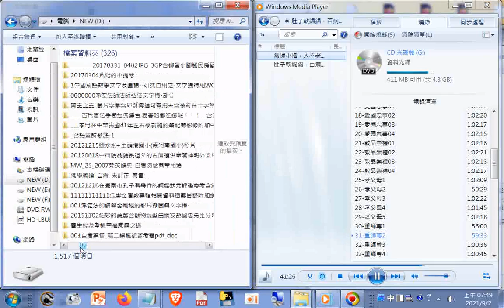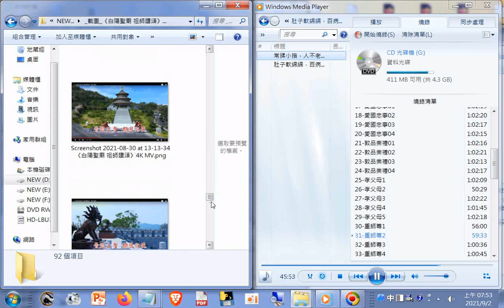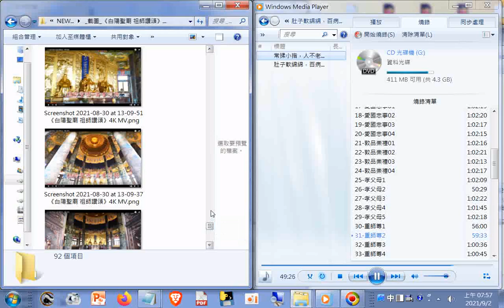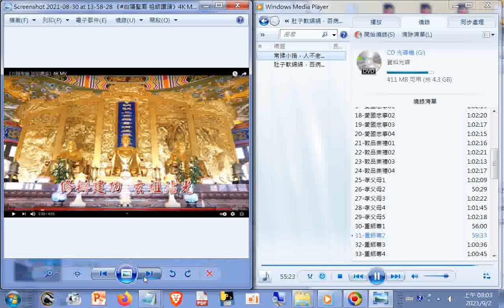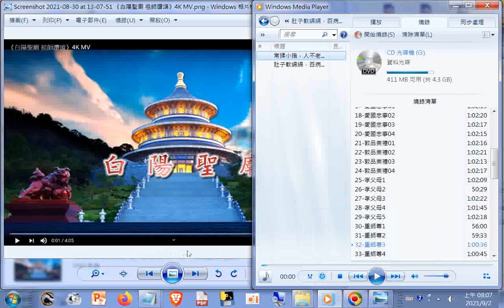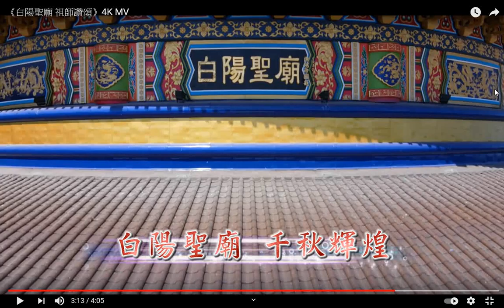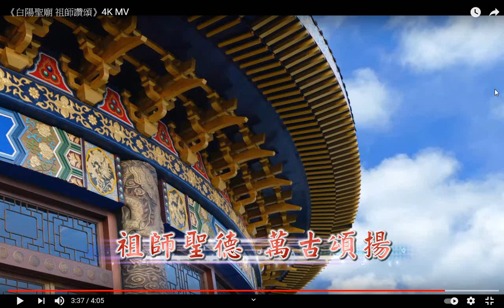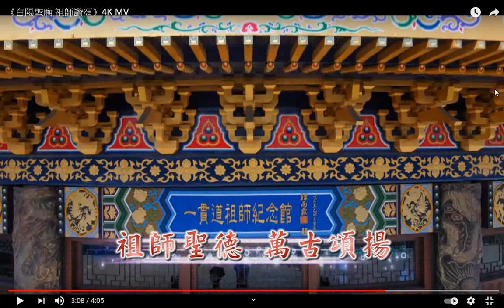道之宗旨講解03 敦品崇禮 重師尊影片附加 白陽聖廟 祖師讚頌 道歌影片截圖精美#4k#照片集